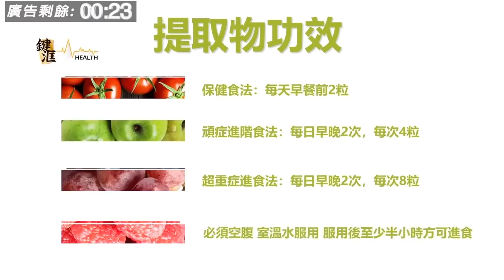星夜迷離 | 龍鼓灘釣夜魚，出水口飄來黑影乘機索命 | 第四十二集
星夜迷離 第四十二集 2019年06月08日
主持: 三哥 , Peter仔